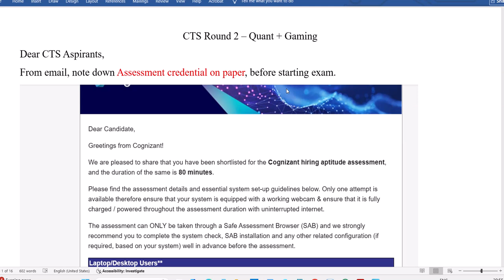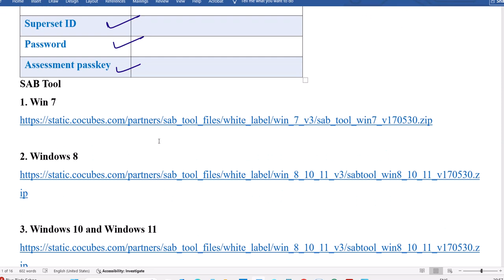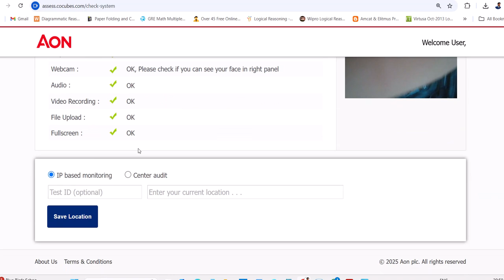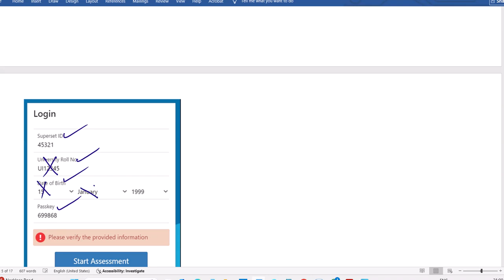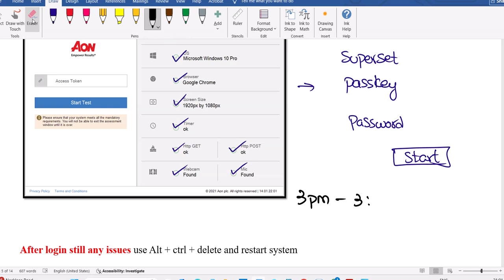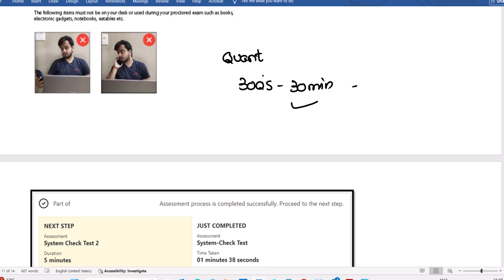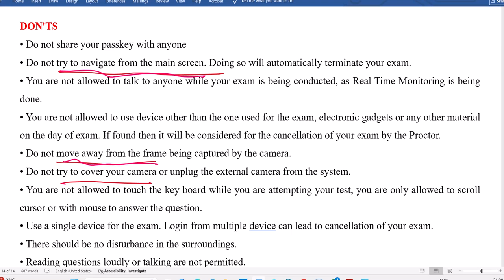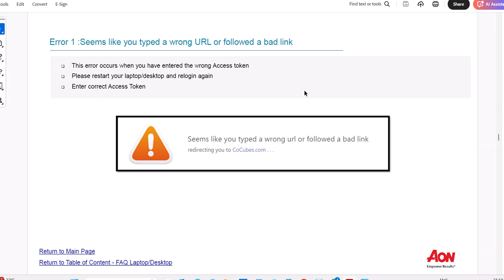CTS/Cognizant - Quant + Gaming - How to start Test? Exam Instructions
CTS/Cognizant - Gaming/Gamified Aptitude - Telugu + English

Cognizant/CTS - Quant - Repeated Q's

CTS/Cognizant Gaming in Detail - 4 Games

How to solve Gaming Questions?

How to solve Switch Challenge Questions?

What questions will be asked in CTS Gaming?

How to solve Motion Challenge Questions?

How to solve Geosudo Challenge Questions?

How to solve Gap Challenge Questions?